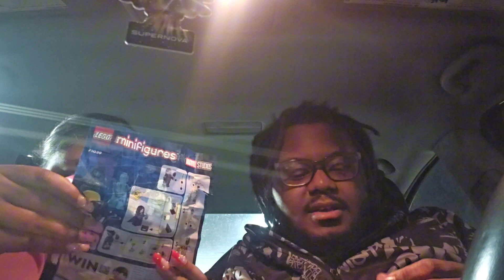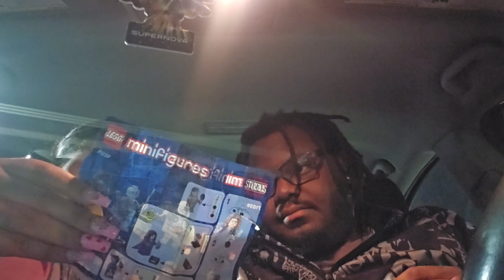Lego Mini Figures Hawkeye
Psn - Taee-nastyy